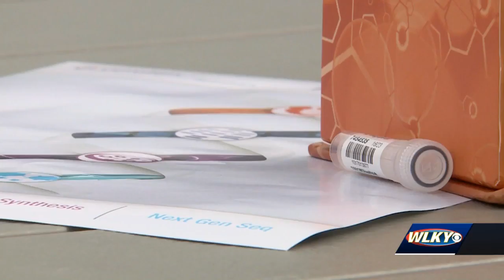Louisville lab on forefront of battling COVID-19